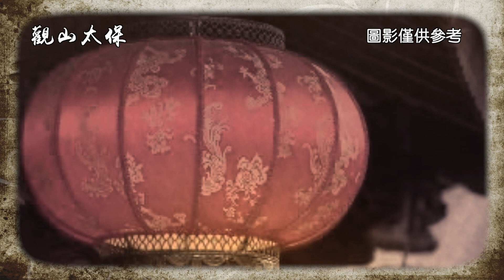聊齋故事：降心咒 / 古代奇案懸案 / 民間故事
南陽府上的劉夫人一向愛美，頭髮保養得烏黑鋥亮，人雖然三十有餘，皮膚卻仍舊白裡透紅，要說劉夫人這般容貌如何保養？必然是銀子堆出來的。
府上其他妾室紛紛看不慣劉夫人的所作所為，說是劉老爺在外辛苦賺錢，劉夫人不懂得養家就算了，還這般花錢如流水，更是你一言我一語談論起劉夫人的身世，明明出身坊裡，卻頻頻裝清高之類的話語。
為此劉夫人慍怒，抬起巴掌教訓了一頓說閒話的妾室。
有妾室跑到劉老爺面前哭訴，劉老爺卻是不以為然，說這劉夫人乃是劉老爺的髮妻，從劉老爺沒錢沒勢的時候就跟著他，如今劉老爺有了本事，自是不會虧待了劉夫人。